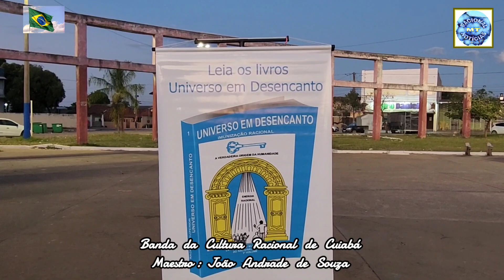21/05/23: Banda da Cultura Racional de Cuiabá: Praça do Caic - Bairro Pedra 90 - Cuiabá/MT - Brasil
21/05/2023

MAESTR0: JOÃO ANDRADE DE SOUZA

MÚSICAS:
1- RITMO DOBRADO:
TOQUE DE ALVORADA & RETIRADA DA LAGUNA
2- POT-POURRI DA LIRA
GAROTA DE IPANEMA & É HOJE
3- VOCÊ VAI VER
4- O MAIS LONGO DOS DIAS ( THE LONGEST DAY )
5- POT-POURRI DA LIRA
RITMO DA CHUVA & O MENINO DA PORTEIRA & FERNANDO